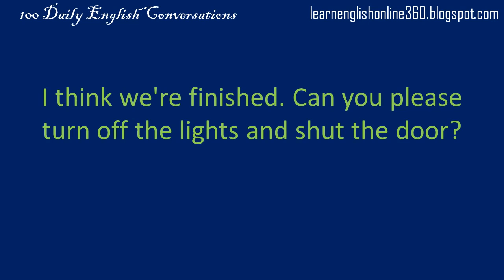Daily English Conversation 34 Putting things in order - BlueVase LMS